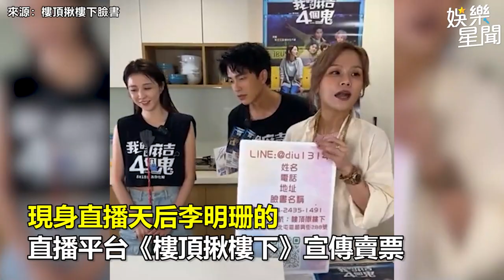邵雨薇合體丟丟妹！吳慷仁突現身「1舉動」帥翻 網全暴動了｜三立娛樂星聞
來源：樓頂揪樓下臉書、吳慷仁IG